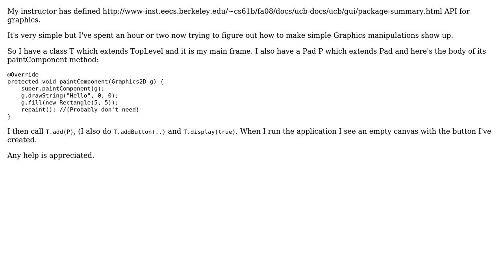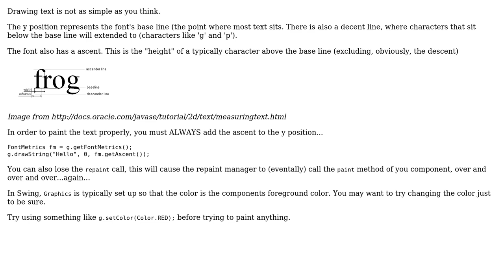How can I draw things using this Java GUI API? (2 Solutions!!)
How can I draw things using this Java GUI API?

With thanks & praise to God, and with thanks to the many people who have made this project possible! | Content (except music & images) licensed under CC BY-SA | Music | Images & others | With thanks to user nicephotog user MadProgrammer user jaynp and the Stack Exchange Network Trademarks are property of their respective owners. You are responsible for your own actions.